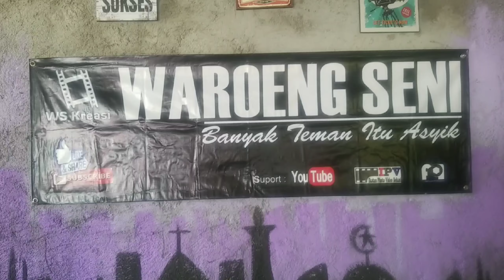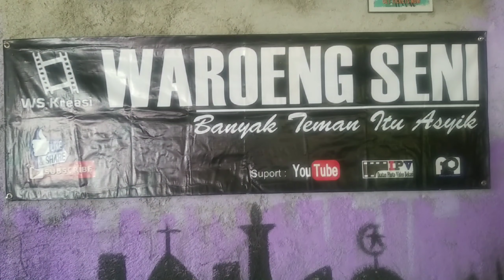Panggung virtual pertama Mutia Cito di Hari Anak Nasional 2020 bersama Waroeng Seni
Panggung virtual pertama Mutia Cito di Hari Anak Nasional bersama Waroeng Seni. Festival Gembira di Rumah saja. Hari anak Nasional yang diperingati tiap tanggal 23 Juli mempunyai makna yang sangat istimewa terutama untuk anak anak. Di hari yang istimewa ini Waroeng Seni mengadakan event yang disiarkan secara streaming youtube.

Acara ini didukung oleh para seniman, artis cilik dan bahkan dihadiri oleh Sekjen Komnas PAI Bp Dhanang Sasongko.

Semoga acara seperti ini bisa memberi sesuatu  yang positif bagi anak anak yang saat ini sedang menghadapi masa sulit karena pandemi.

Selamat menonton.